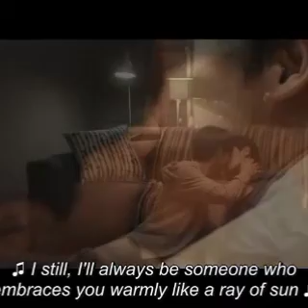Tae young x jung woo#bldrama#bl#kdrama jongwoo karam Happyendingromance ShinunogaE-wa#fanvidedits